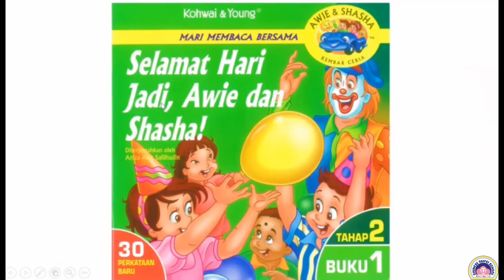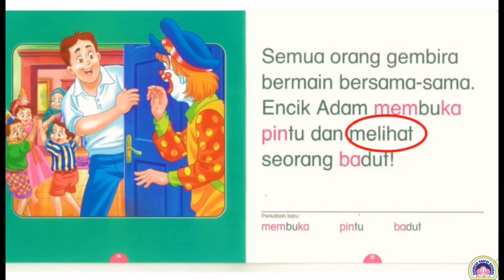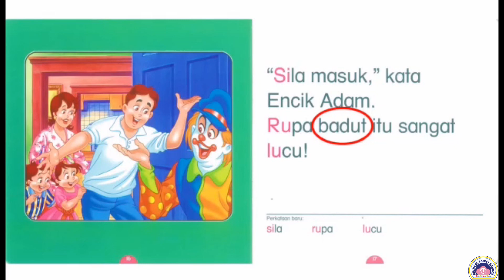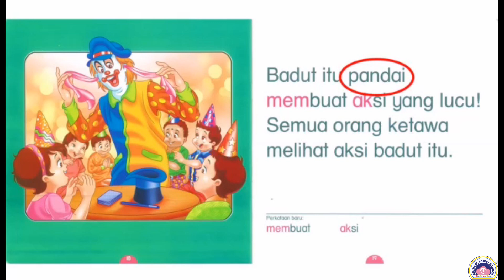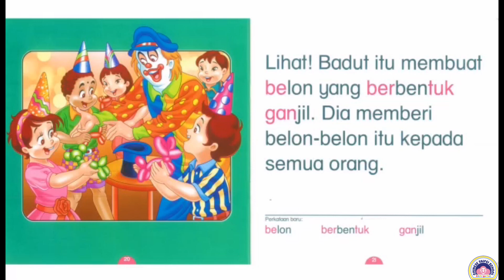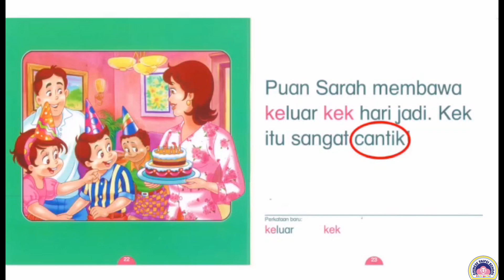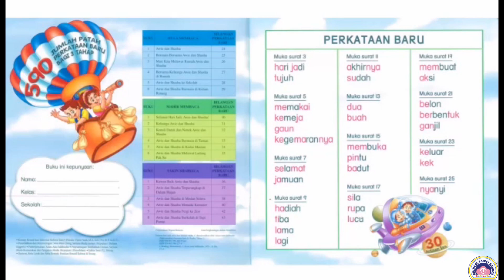C.T.S.K台校附幼-6 Years Old BM Buku Bacaan 9